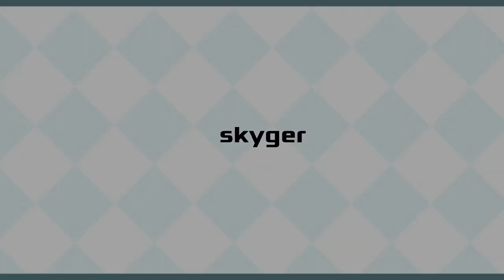I’m in love // (FlipaClip) Birthday Animation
Song: Darling - Christian Leave

Where to find/talk to me:
[Discord]: skyger#0502

Stay safe out there everyone!